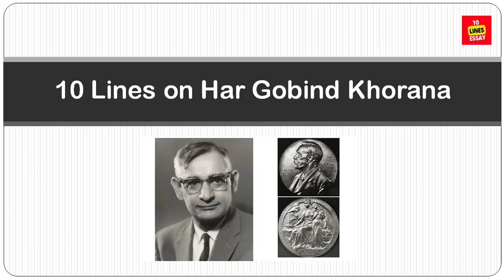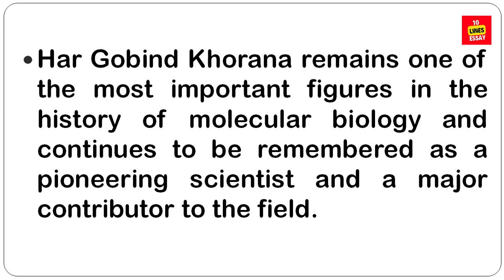10 lines on Har Gobind Khorana in English | Essay and Speech on Har Gobind Khorana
Har Gobind Khorana was an Indian American biochemist. While on the faculty of the University of Wisconsin–Madison, he shared the 1968 Nobel Prize for Physiology or Medicine.
हरगोविंद खुराना ने किसकी खोज की थी?
डॉ हरगोविंद खुराना कौन थे?
हरगोविंद खुराना की मृत्यु कब हुई थी?
हरगोविंद खुराना का जन्म कब हुआ था?
What did Har Gobind Khorana discover?
Who was Hari Gobind Khorana?
When did Har Gobind Khorana discovery?
Why was Har Gobind Khorana Nobel Prize?
10 lines essay
essay in english
short essay
essay topics
essay examples
english essay
essay writing
essay typer
essay writing in english
essay format
essay on